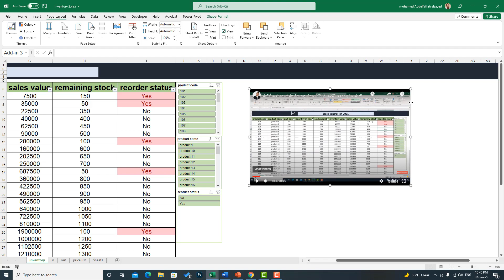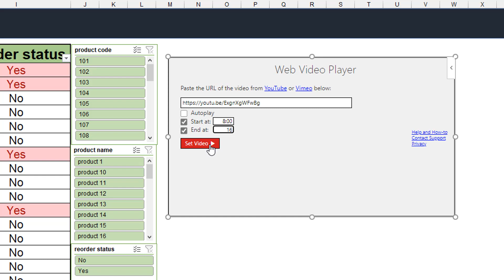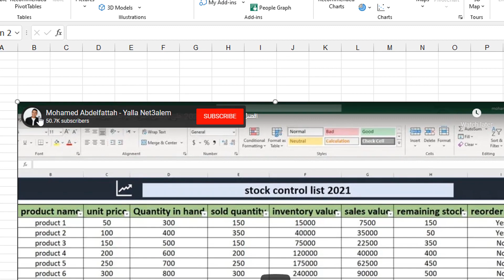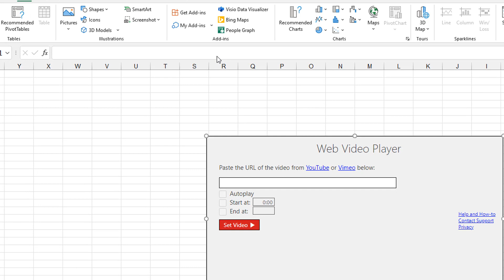ربط اليوتيوب بملف الاكسل ميزة قوية جدا هتفيدك وانت بتتعلم الاكسل